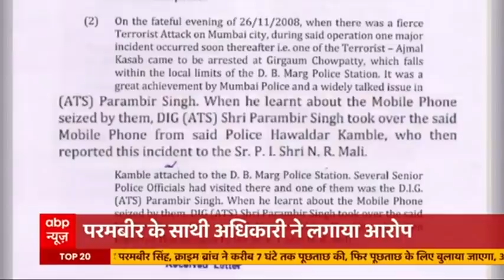How Param Bir Singh is linked to 26/11 Mumbai terror attack convict Ajmal Kasab? | Master Stroke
Another set of serious allegations have been levelled against former police commissioner Param Bir Singh. Retired Mumbai police ACP Shamsher Khan Pathan has accused him of hiding the mobile phone of the 26/11 Mumbai terror attack convict Ajmal Kasab after he was caught. Pathan said that at the time of the attack, Kasab and other terrorists were speaking with their handlers in Pakistan. He might have known who the Pakistani handler was and if there were any Indians in the group.